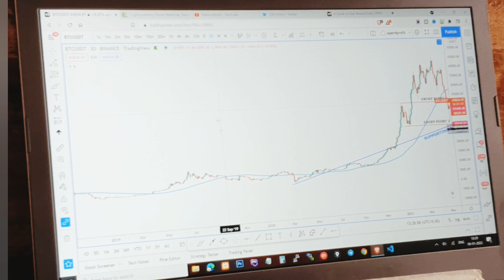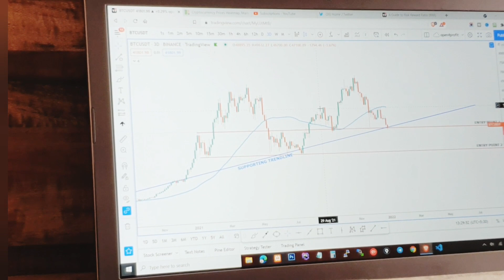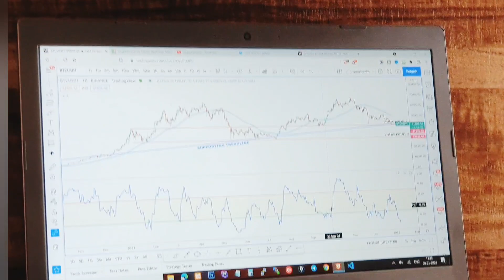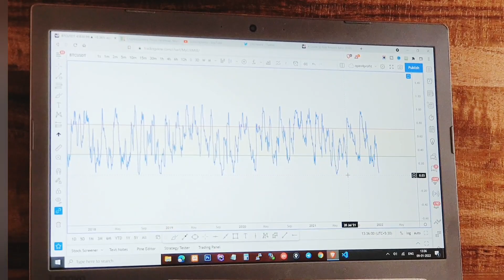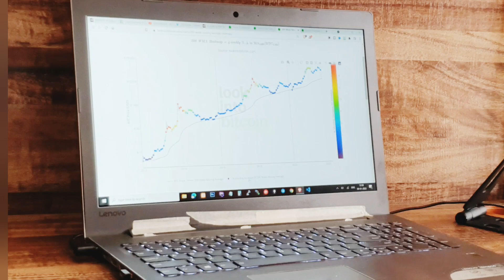Bitcoin - Decision Time. Are we close to bottom?